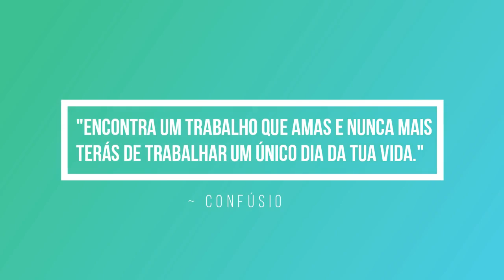Momento doTerra 4 (testemunho): Óleo essencial da energia feminina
Neste vídeo partilho contigo o testemunho da linda Luísa em como ela resgatou a sua energia feminina. :)
Pelo meio estão alguns bloopers mas queria deixar o vídeo o mais raw/autêntico possível, assim como representa a energia feminina, que nos ajuda a aceitar e amar como somos, independentemente de como existimos e nos sentimos a cada momento. :) A alegria estava no ar!! :D